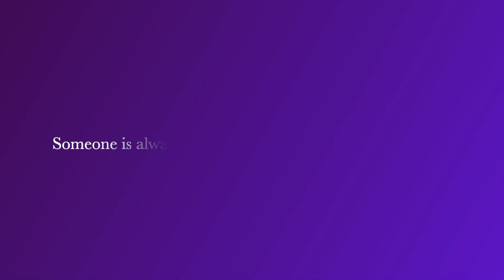I Had A Mental Breakdown